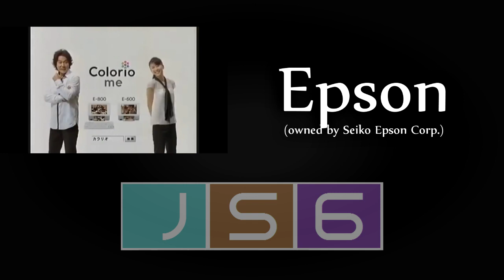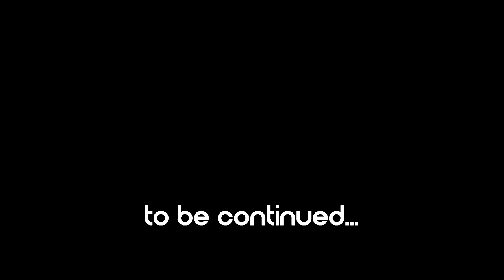(Parts 5-6 by `) Translated Japanese Commercial Logos 5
Didn't expect me to upload this earlier than I usually upload, huh?
Also if a company is a corporation, I mention it as well (not everytime but uhhhhhh).

If you wonder the names of JP Commercial Logos appeared in different compilations, you came right to the address. Worth watching to the end.

I challenged myself to translate all 21 parts of a JP Commercial Logos comparison (Parts 1-9 by `, Part 10 by Oliver Todorovski, Part 11 by ` and Parts 12-21 by HorizonPoint. I improved my researches, so translates won't have any big mistakes I think... Some parts will be combined if they are short.

Software used: my own knowledge (duh), Google Translate, Wikipedia (A LOT), and other Google and YouTube researches. I spent 1.2 days making the video.

Javilen56 / RTR. Distinguished for the better.